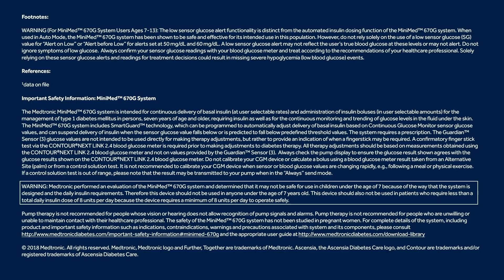The Significance of the Pediatric Approval for the MiniMed 670G System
Dr. Francine Kaufman, Chief Medical Officer and Vice President, Global Regulatory, Medical & Clinical Affairs at Medtronic discusses the significance of the new pediatric indication for the MiniMed 670G system, in patients with type 1 diabetes, between 7-13 years of age.

WARNING: Medtronic performed an evaluation of the MiniMed™ 670G system and determined that it may not be safe for use in children under the age of 7 because of the way that the system is designed and the daily insulin requirements. Therefore this device should not be used in anyone under the age of 7 years old. This device should also not be used in patients who require less than a total daily insulin dose of 8 units per day because the device requires a minimum of 8 units per day to operate safely.